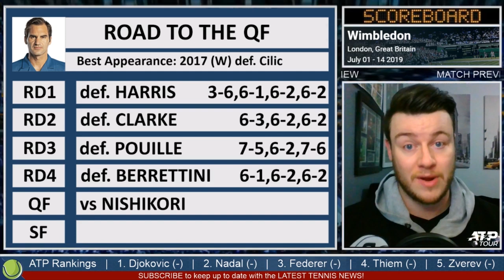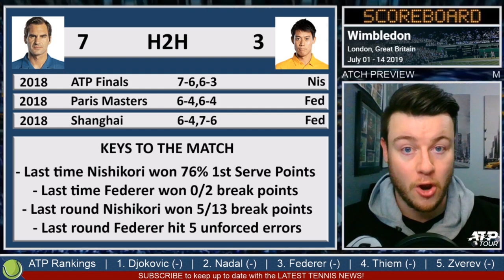FEDERER vs NISHIKORI | Wimbledon 2019 | Quarter Final Preview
MATCH PREVIEW!
We go through this highly anticipated Quarter Final! Roger Federer vs Kei Nishikori at Wimbledon 2019 with both players fighting for the Semi Final spot!

★★SOCIAL MEDIA★★

★★SPECIAL OFFERS★★